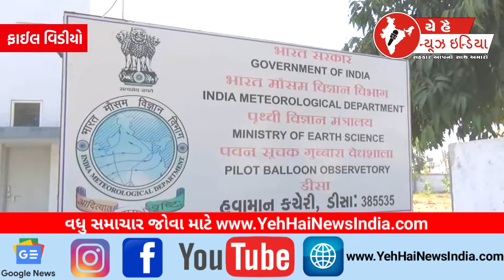સરહદી વિસ્તાર માં માવઠું થવાની સંભાવના...! There is a possibility of a stampede in the border areas